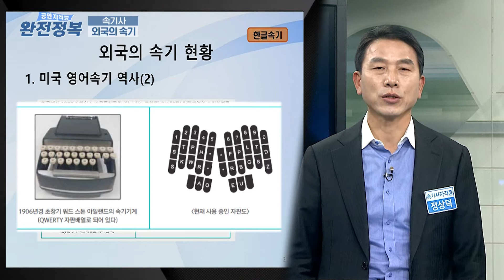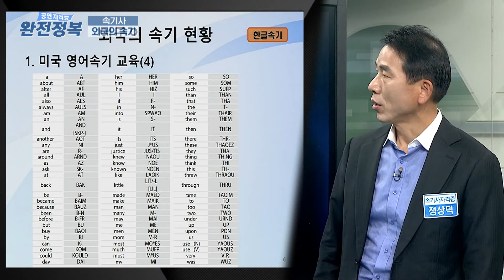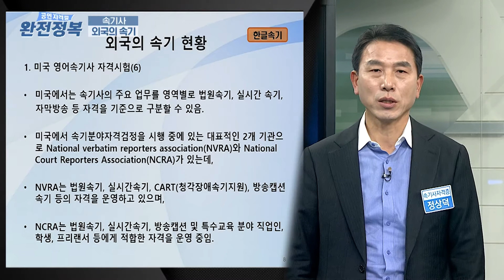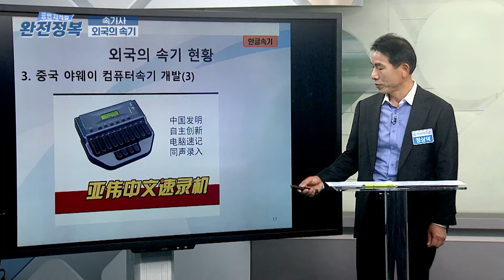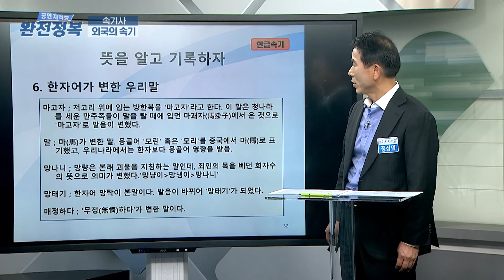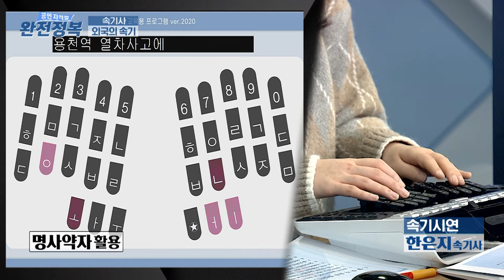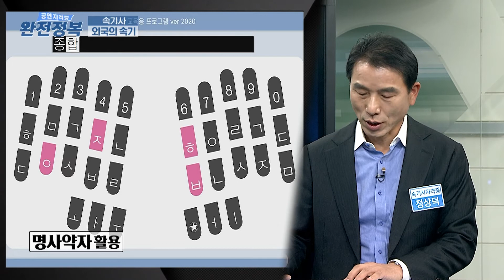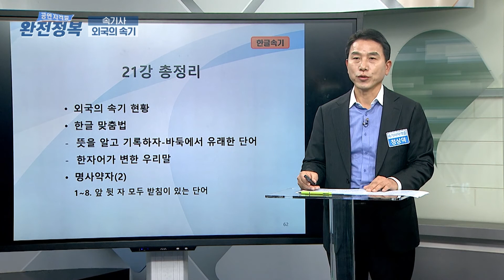[완전정복 210108] 속기사 [녹취속기의 현황] / 정상덕(속기사협회 이사), 한은지 속기사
- 주제 : 속기사 ‘녹취속기의 현황'
- 강사 : 정상덕(속기사협회 이사), 한은지 속기사